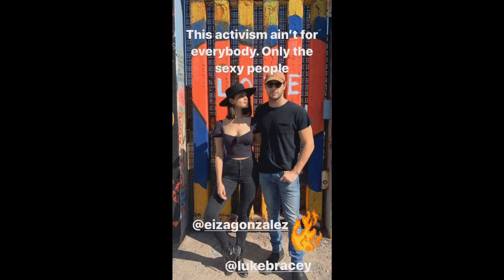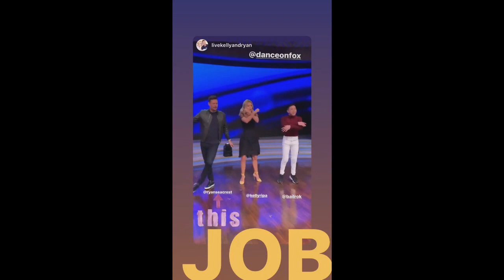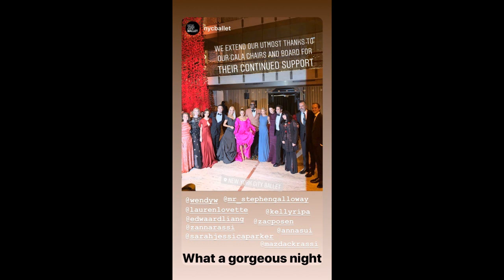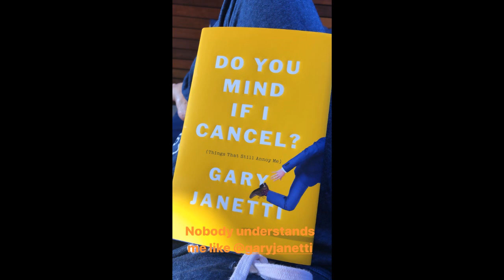Kelly Ripa - September 12-30, 2019 [INSTA STORIES]